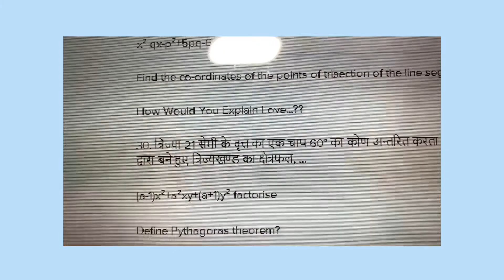Second a day of winter 2020/2021 💙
Finally got to posting these warm memories of winter 20/21 ❤️😇 despite the restrictions it still seemed fun and I frankly can’t complain about the outcome 😌🥰